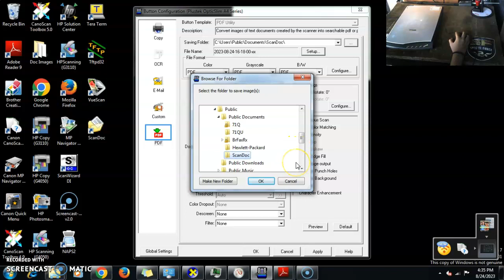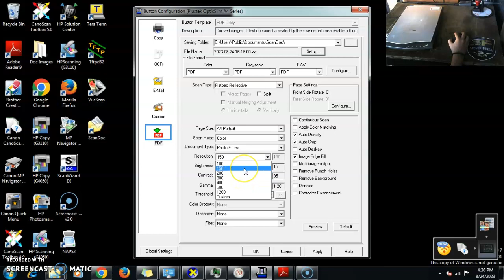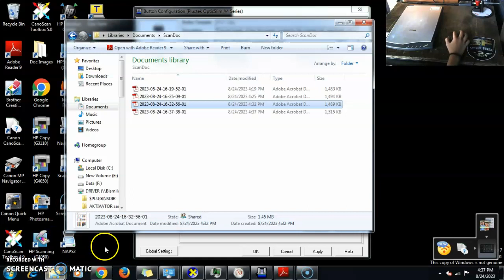SCANNER PLUSTEK OPTIC SLIM 2600 TRANSAKSI AKUN RIZKI TOKPED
Jenis Unit   : SCANNER
Tipe    : PLUSTEK OPTIC SLIM 2600
Pemesanan   : 24/08/23
Nama Akun  : RIZKI
Tujuan Pengiriman : RIZKI
 E-Commerce  : Tokopedia